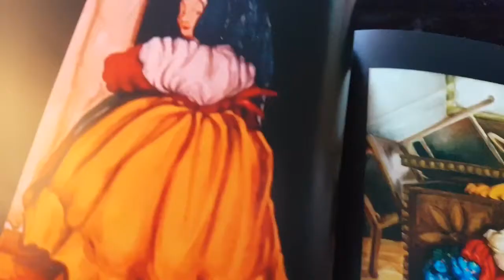MODERN ART FIGURE PAINTING : Fiorenza Di Lenna NeoExpressionism